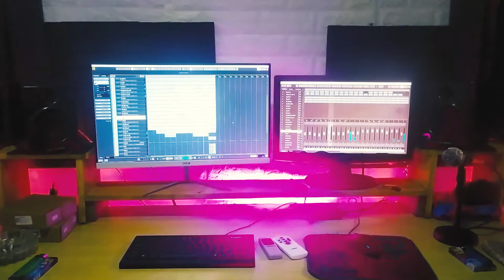Ini Video Iklan Studio Recording Lho...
Dukung Channel ini untuk lebih baik!

Suport Lewat:
SAWERIA

Klik Like Jika Suka sama VIDEO ini dan Share ke teman-temanmu.
Komentar dan Tanggapan apapun itu dalam video ini akan saya jawab segera!